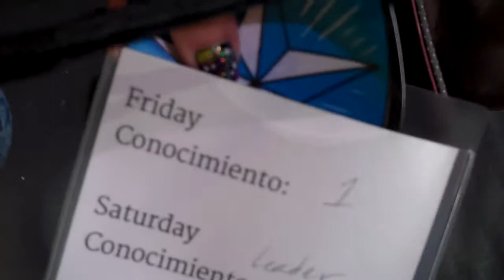08: Peer Produced Video from Latina/o Theatre Commons National Convening—HowlRound, Boston—Nov 2013